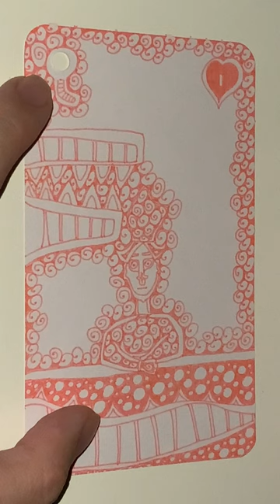I of Pink Hearts - YH Fineliner - Automatic Doodling - Part 02 - The End